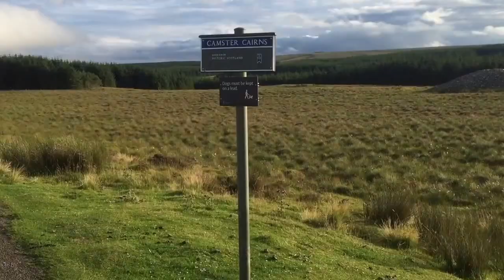Wick, Reiss beach, Ackergil Tower & Camster Cairns | Scotland Vlog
Beware the midgies.

for delicious recipes and gorgeous bakes.

If you need to get any baking utensils, look no further than Iced Jems

Steph and Daves adventures in Disney

And Jenny’s Doctor Who reviews